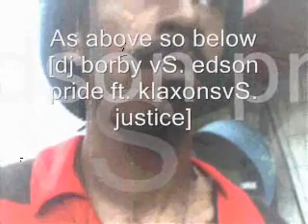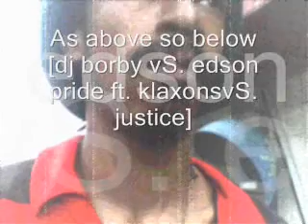As above so below [dj borby vS. edson pride ft. klaxonsvS. justice.wmv